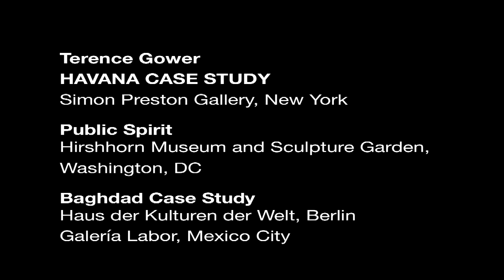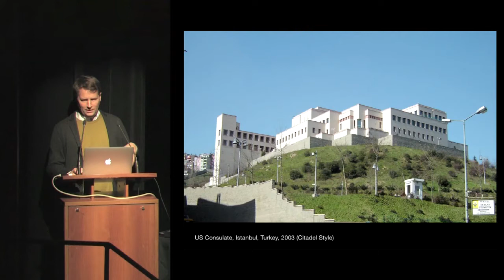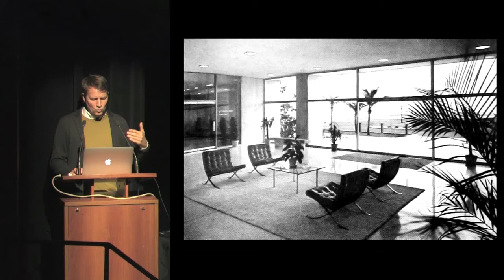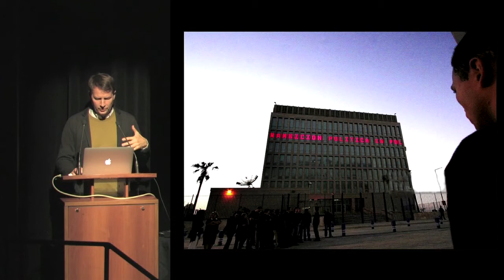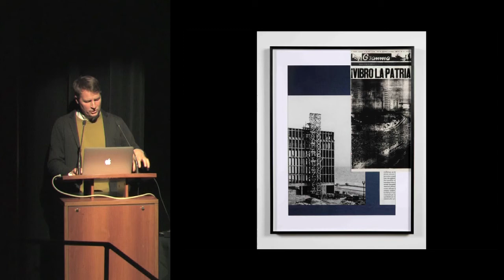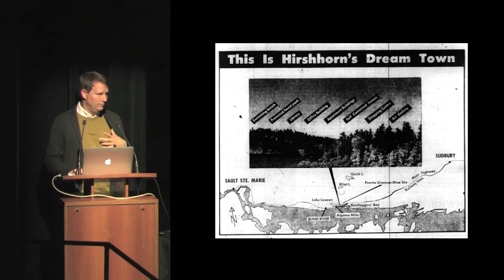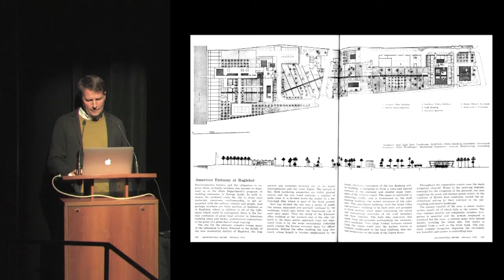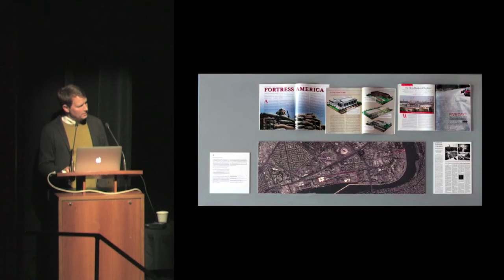International Lecture Series: Terence Gower - Havana Case Study, 15 March 2016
Terence Gower is a Canadian artist who lives and works in New York City and France.  Gower often displays his research material as part of his installations, allowing viewers to follow the process that leads to the sculptures and videos that are based on this research. The artist’s main field of research has been in post-war culture in the Americas, Europe and the Middle East, demonstrating how abstract architectural and sculptural forms come to represent the cultures and ideologies of their era. Gower discussed a work in progress about the history of US-Cuba relations. A new US embassy building was completed in Havana in 1953, then closed eight years later when the US and Cuba ceased diplomatic relations. The building then went into service as a propaganda tool by both sides, until diplomatic relations were restored last year.